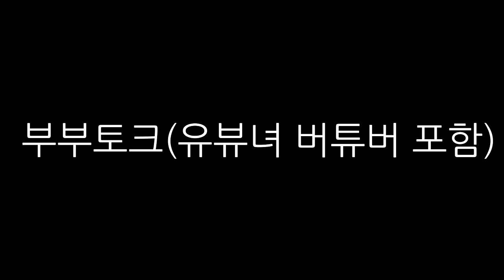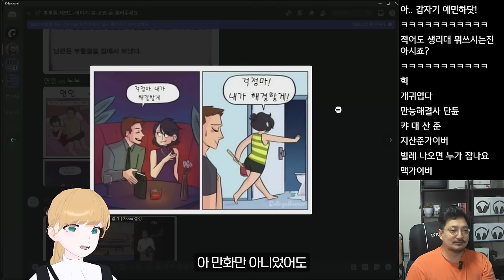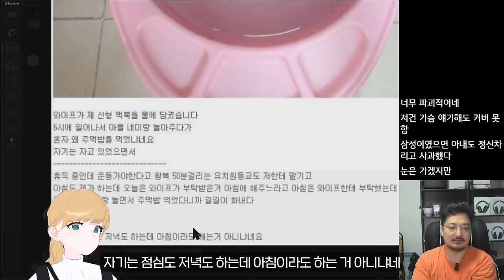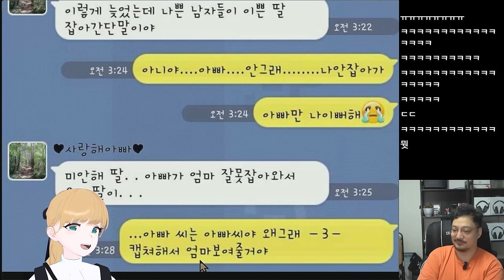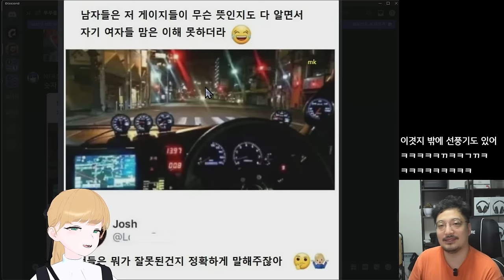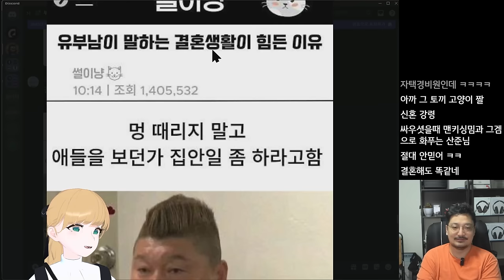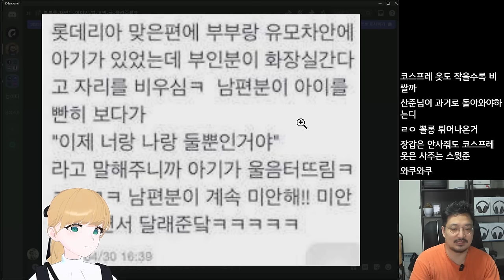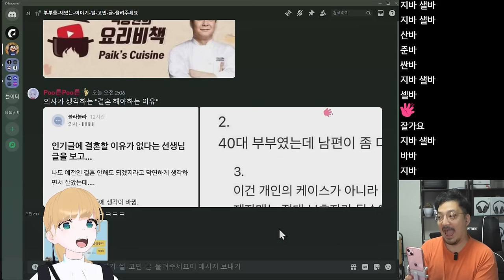남편은 왜....이럴까요? (버튜버 유부녀 포함)